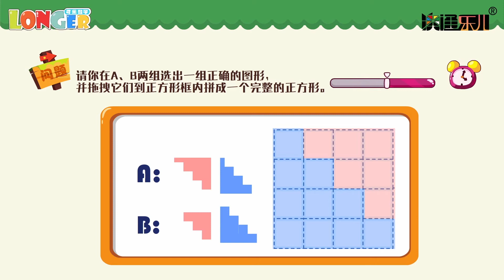学数学-可乐数学11集 | 数学知识大合集！从零开始学数学！| 儿童动画片 | 益智早教【卡通综艺对对碰】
点了订阅你就是我的人啦ヽ(✿ﾟ▽ﾟ)ノ

📖➤本期介绍：乐儿可乐数学系列动画片是以奥林匹克数学为核心，通过丰富的互动形式和多变的情景创设，让小朋友在愉快的氛围中学习移摆，一笔画，移变和速算等数学知识，激发小朋友思维的多向性和灵活性，提高探究问题和解决问题的能力，感受数学的无穷魅力！